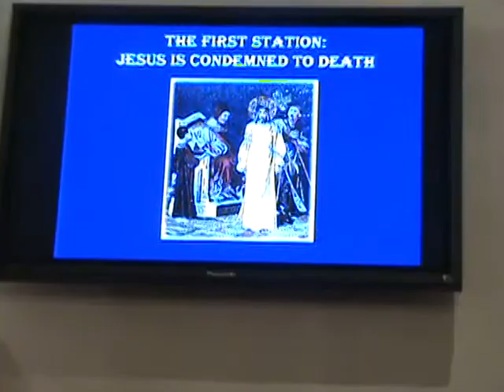Contee AME Zion Church Presents: The Stations of The Cross: The Passion of Jesus. 04-02-10.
Contee AME Zion Church - Good Friday Evening Service. Station #1 Entitled: "Jesus is condemned to Death" by Reverend Helen Haynes. Narrators: Mike Gantt & Robert Melvin.  Background Music: Matthew Whittaker. Courtesy of Edmond saint-Jean & Musicalway Videos & Photos Ministries. 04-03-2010.